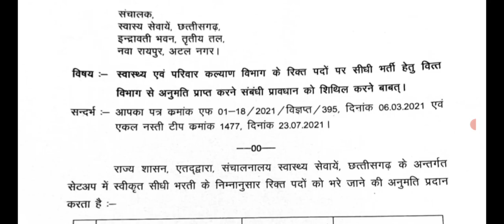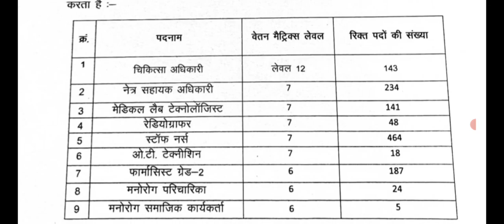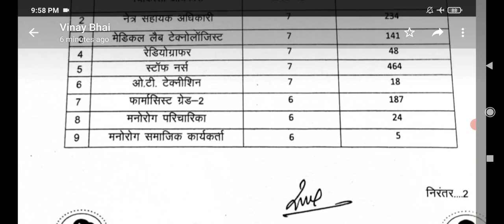Cg New Job Vacancy | Chhattisgarh Rojgar News | स्वास्थ्य एवं परिवार कल्याण विभग जॉब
Description

Our Goal

career.

●◆●MEMBERSHIP●◆●:-

           ●◆SOME QUESTION●●